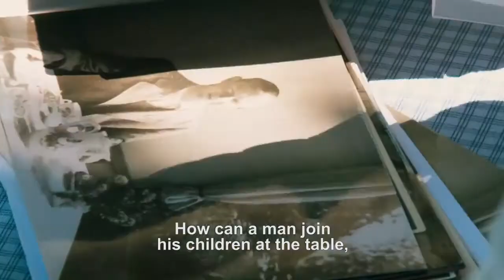LINE 41 Trailer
Throughout his adult life, Natan Grossmann (born in 1927) suppressed memories of his captivity in the Lodz ghetto that had been set up by the Germans during World War II. He repressed his desire to learn about the circumstances of his parents’ death as well as the fate of his brother to whom he had lost contact in 1942. Now, 70 years later, Grossmann starts to search for answers in Łódź (Poland) and immerses in an emotional confrontation with the past. As Grossmann gradually uncovers details about his brother’s fate, memories of his parents and life and death in the ghetto return. He discovers facts and encounters people that he never would have imagined possible just a few years ago.